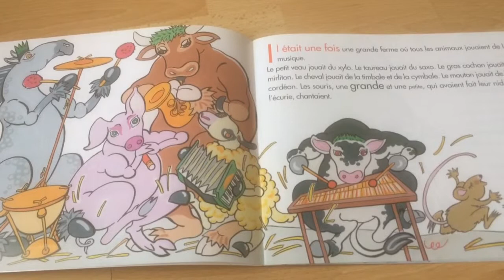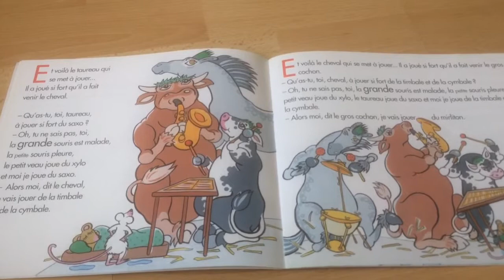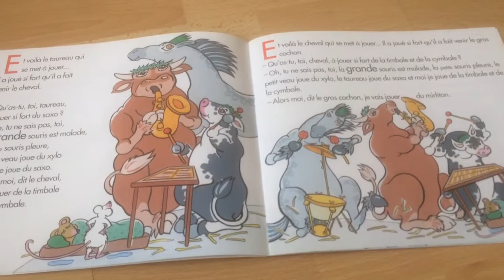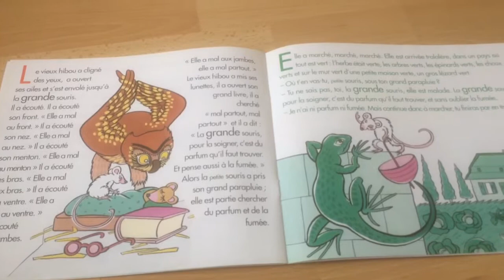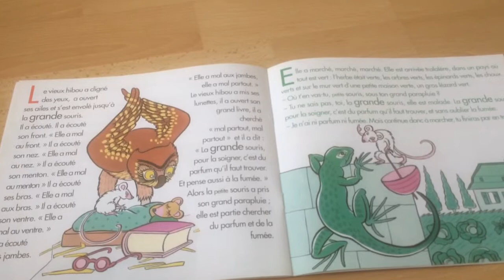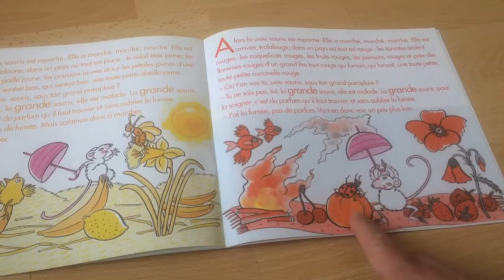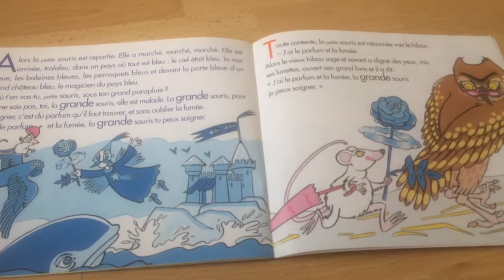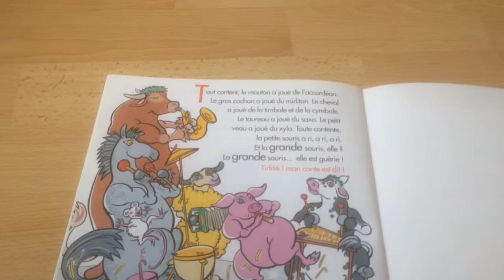Livre "Qui peut guérir la grande souris ?" éditions Lire c'est Partir